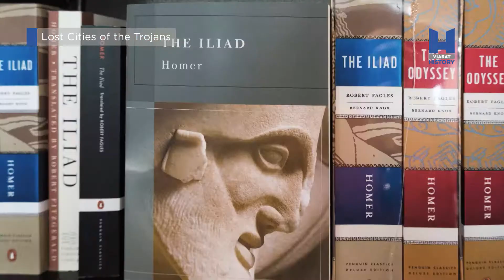A trójaiak elveszett városai | Viasat History | május 15. és 22. 21:00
Tényleg megtörtént a trójai háború? Hihetetlen új bizonyítékok derítik fel a mese mögött meghúzódó valóságot; szakértők fedeznek fel bizonyítékokat Amszterdamban, Török- és és Görögországban.